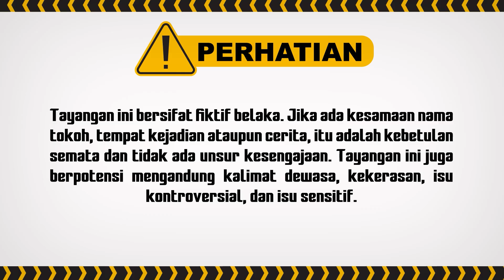Tumben Banget Rayn Jadi Peduli Sama Indah | Atas Nama Cinta ANTV Eps 7 (2/6)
Kisah Atas Nama Cinta episode 7 ini akan menjadi semakin seru karena menceritakan Raynar yang semakin perhatian ke Indah.

004077
000008